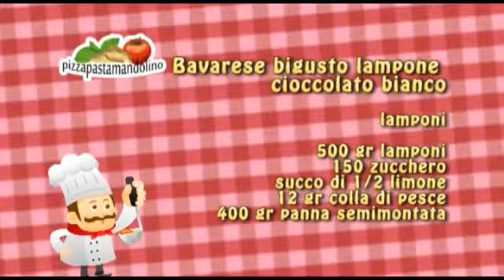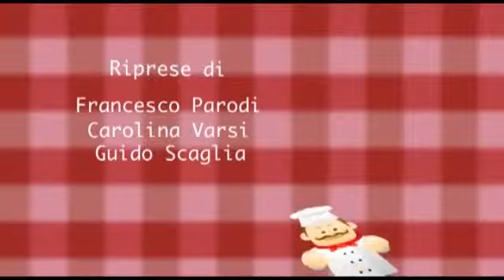2PUNTATA - PIZZA PASTA MANDOLINO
"Pizza Pasta Mandolino", trasmissione di cucina in onda su Telegenova Live, condotta da Nicolas Vigliotta e Sara Morgia.
Immagini di: Carolina Varsi (Frame Pictures), Guido Scaglia, Francesco Parodi.